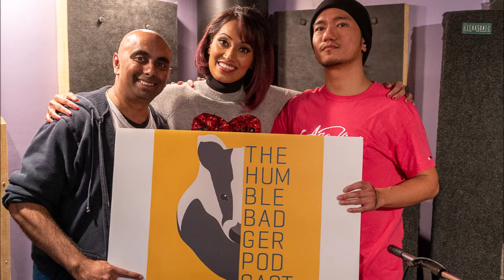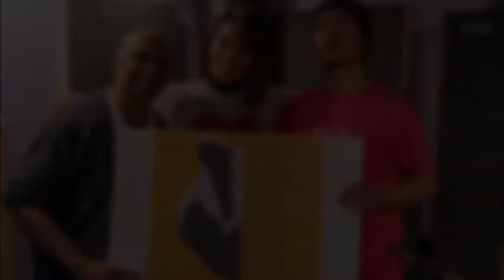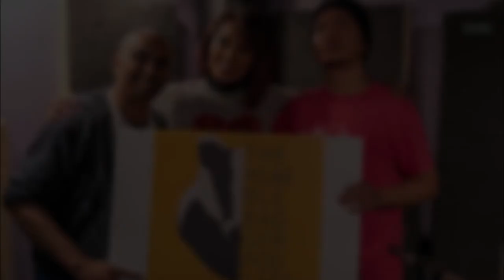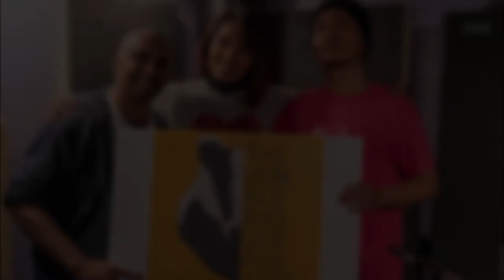Spotlight Series - Abhithi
The Humble Badger Podcast presents the 2020 Spotlight Series. We welcome some of the city's most engaging personalities to The Sett & learn more about their passions & personas. Interesting stories. Interesting people.

THE HUMBLE BADGER PODCAST

Spotlight Series
Recorded on The Sett at Trax Ahead Recording Studio
Principal Photography by Phase 2 Fotos

Executive Producer: Rey Haydar
Producer: Anthony Panacci
Associate Producer: Paul Castro
Brand & Management: Carmen Wu
Website Development: Farhan Jiwani
Technical Advisor: G-Man

The Humble Badger Podcast Theme
produced by The iDENTiTY CRiSiS
Theme Voice Over: Lyn Kenney

Engage
Engage